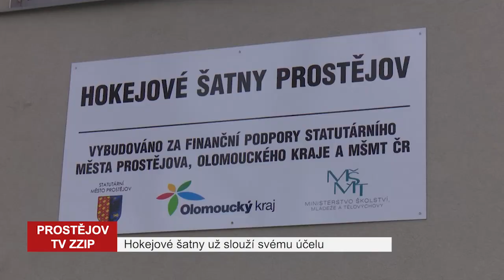Šatny na zimním stadionu otevřeny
Nová multifunkční budova u zimního stadionu už slouží hokejistům a krasobruslařům. Náhledněte společně s naší kamerou dovnitř i vy.